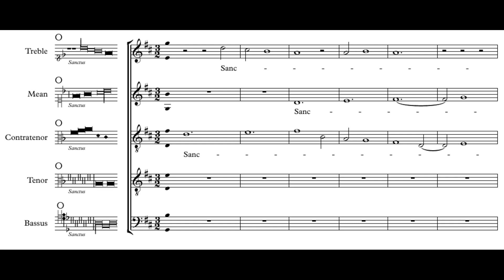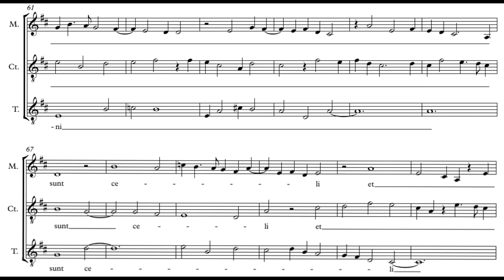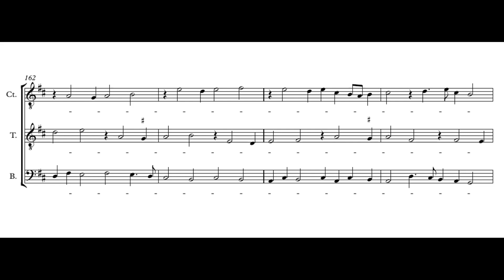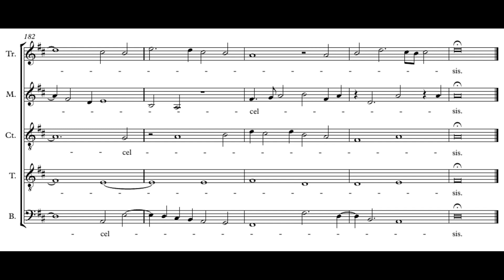Fayrfax: Missa Albanus - Sanctus - Cardinall's Musick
Robert Fayrfax (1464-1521): Missa Albanus
Sanctus

The Cardinall's Musick
Andrew Carwood - David Skinner